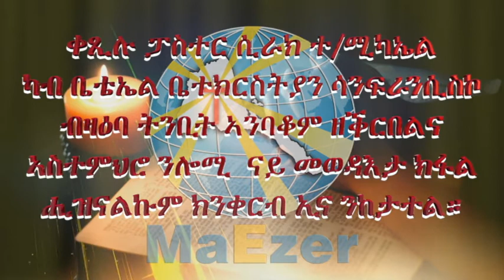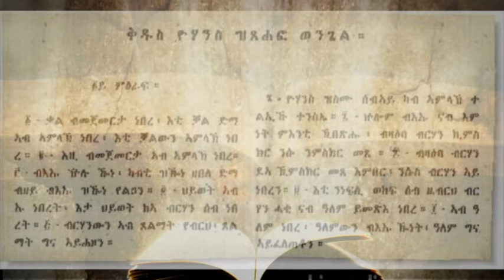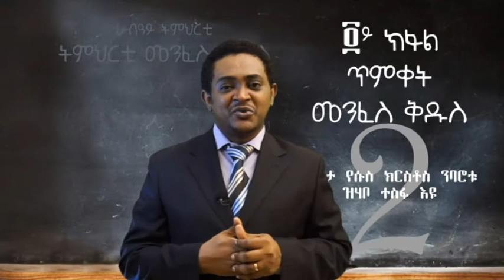MaEzer Semay Tv and Radio Network፡ ትንቢት እንባቆም ብፓስተር ሲራክ ተ/ሚካኤል